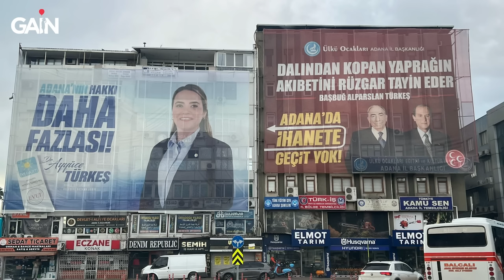Mevzular Açık Mikrofon | Ayyüce Türkeş Taş | Çok Yakında GAİN'de!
MevzularAçıkMikrofon’da seçim maratonu devam ediyor! İYİ Parti Adana Büyükşehir Belediye Başkan adayı Ayyüce Türkeş Taş'ın konuk olduğu yeni bölüm, çok yakında sadece GAİN’de.

GAİN Nedir?